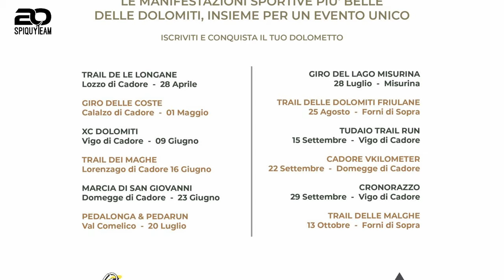Spiquy Team - Puntata 7